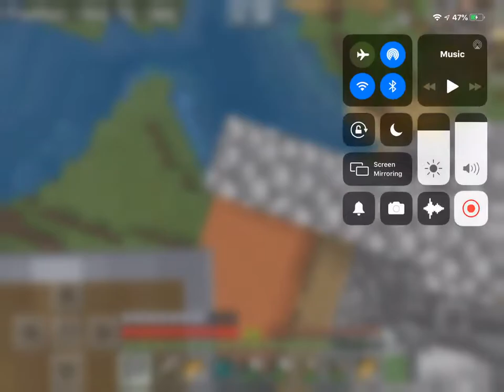Fawn’s Awesome World! Ep.6 Max And Maude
In this video we get back to our house and name our animals the cat being Kermit,the blue collared one being Max,and the one with the seizure being Maude.We also make a random room just because why not.